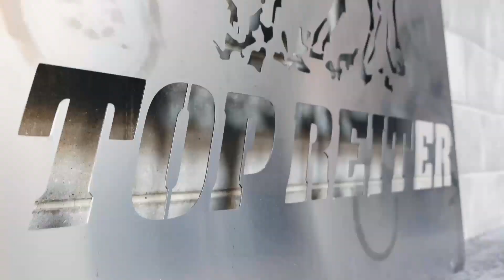TOP REITER Profil Reiterin Frauke Schenzel | SPOT by Easyflix.tv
Für unseren Kunden Top Reiter durften wir Kurzspots mit allen Profilreitern drehen. Eins der ersten Ergebnisse seht ihr hier:

Frauke Schenzel stellt sich vor und erzählt warum sie zum Team Top Reiter gehört.

Du hast auch Bock auf Videography/Videos oder andere Marketingdienstleistung by Easyflix?